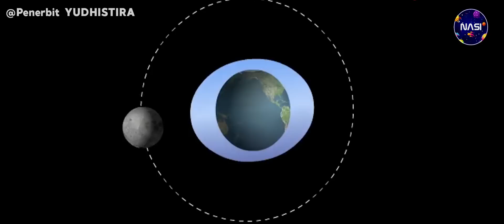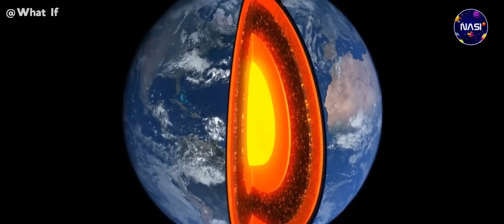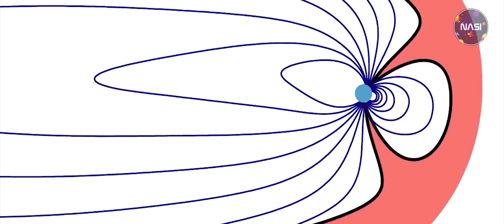HAL MENGERIKAN INILAH YANG AKAN TERJADI SAAT BUMI BERHENTI BERPUTAR